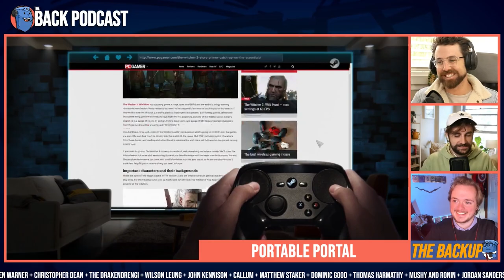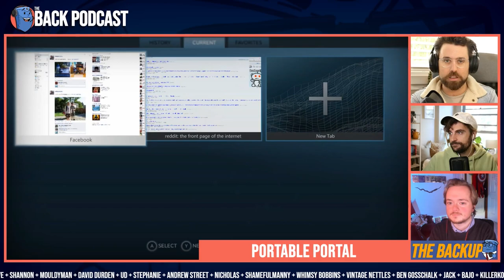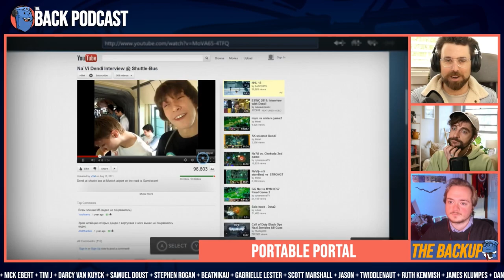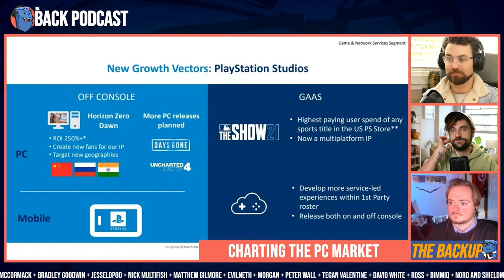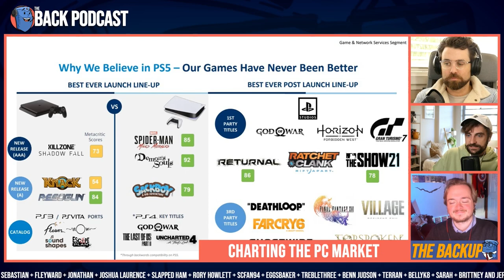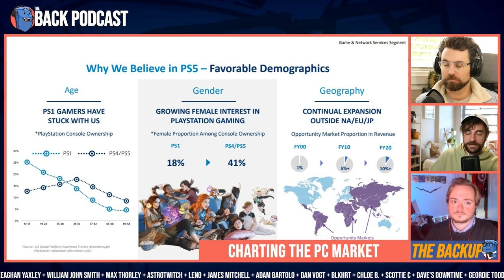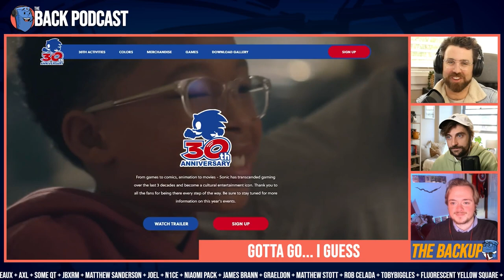The Next Switch & Dark Final Fantasy Souls | The Backup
--TIMECODES--
00:00 - Welcome
05:30 - Upgraded Nintendo Switch
15:20 - Portable Steam Machine?
29:10 - Horizon Forbidden West Reactions
39:14 - Far Cry 6 Trailer Reactions.
49:00 - Soulslike Final Fantasy
57:45 - Sony Titles 4 PC
01:06:30 - Sony Market Details
01:07:49 - Sonic Livestream Because Why?